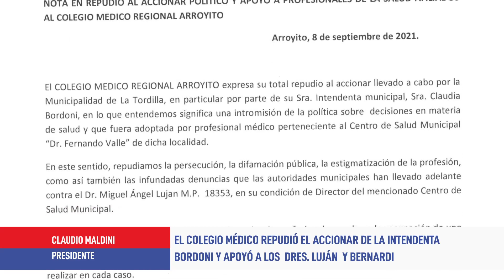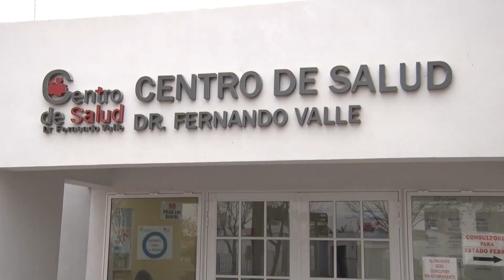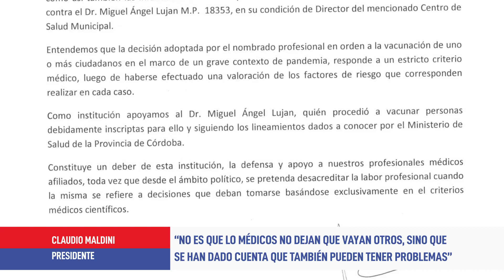Respuesta del Colegio Médico en relación a la renuncia del Director Médico de La Tordilla